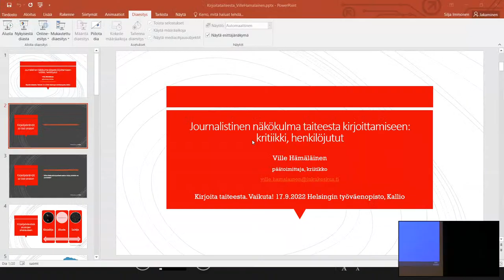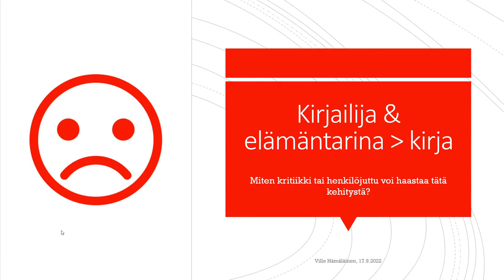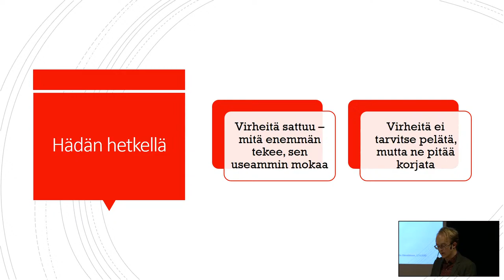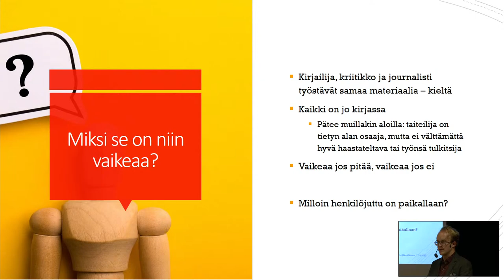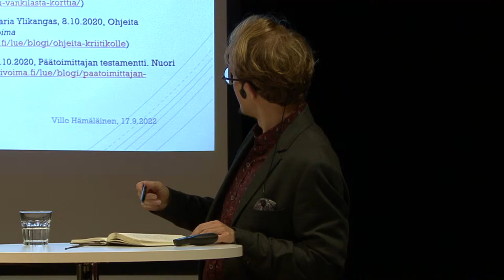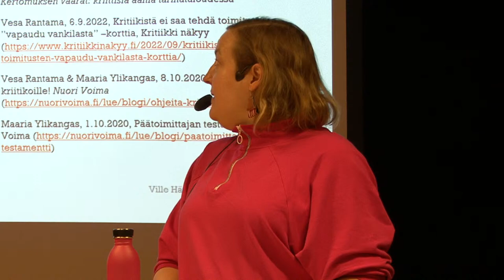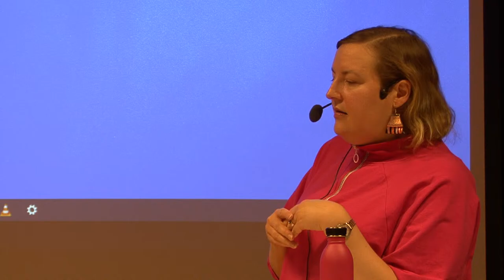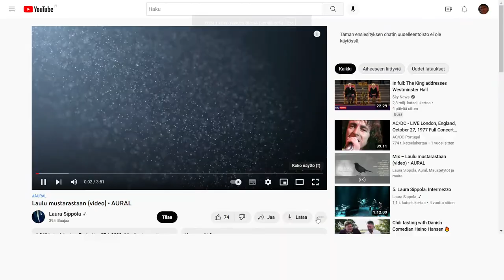Kirjoita taiteesta. Vaikuta!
Helsingin työväenopiston järjestämä taiteesta kirjoittamisen teemapäivä lauantaina 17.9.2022 klo 10-15.45. Eri taiteen alojen tekijät keskustelevat ja ohjaavat taiteesta kirjoittamista. Huom! Paneelikeskustelulle (klo 12.30–13.30) on erillinen YouTube-linkki.

klo 10 Päivän avaus
klo 10.05–10.40 Journalistinen näkökulma taiteesta kirjoittamiseen: kritiikki, henkilöjutut
Päätoimittaja, kirjallisuuskriitikko Ville Hämäläinen
klo 10.40–11.10 Kuvataiteesta kirjoittaminen
Taidefilosofi (FM), taidekasvatuksen tohtorikoulutettava Johanna Wahlbeck
klo 11.10–11.40 Musiikintekijän näkökulmia taiteen esillä pitämiseen kulttuurikeskustelussa MuT Laura Sippola
Lounas
klo 12.30–13.30 Paneelikeskustelu: Taiteen merkitys nyt ja tulevaisuudessa: miten taiteen merkitys ja taide saadaan näkyväksi kirjoittamalla?
Keskustelemassa Ville Hämäläinen (kirjallisuus), Maria Säkö (tanssi ja teatteri), Johanna Wahlbeck (kuvataide), Samuli Tiikkaja ja Laura Sippola (musiikki). Puheenjohtaja TeM Katariina Kaarlela
Klo 13.45–15.45 Taiteesta kirjoittamisen työpajat
ks. lisätiedot, ilmoittautuminen ja linkit: ilmonet.fi  H225680